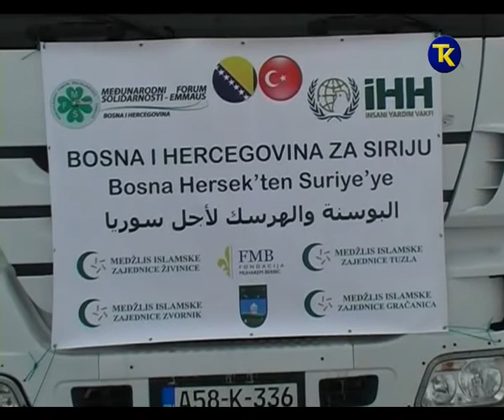KONVOJ ZA SIRIJU 25 01 2017